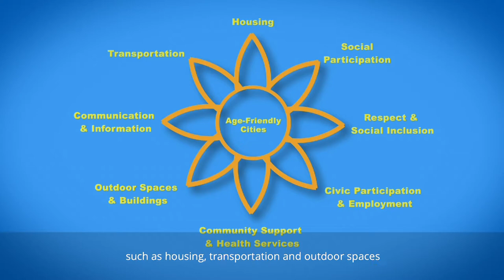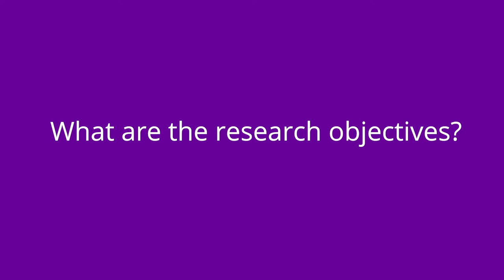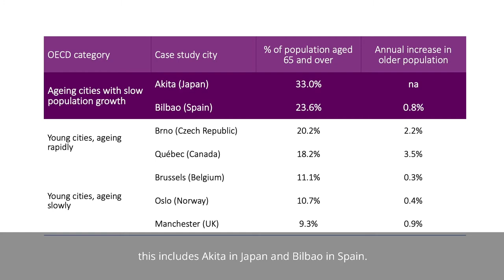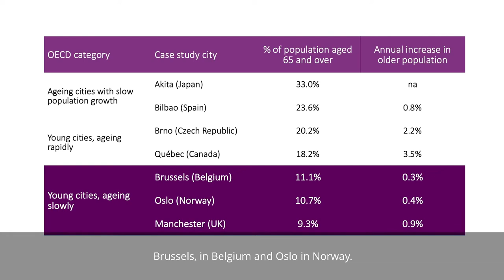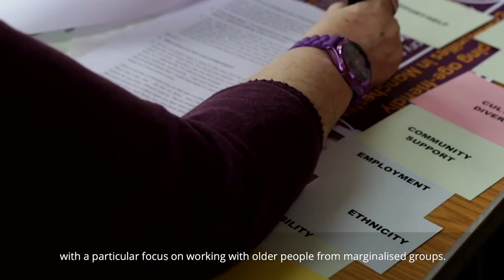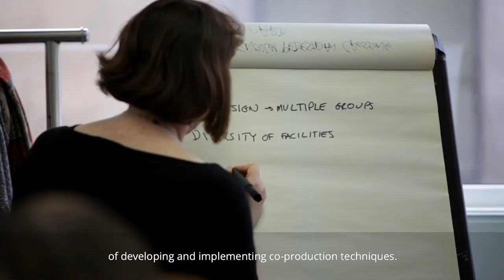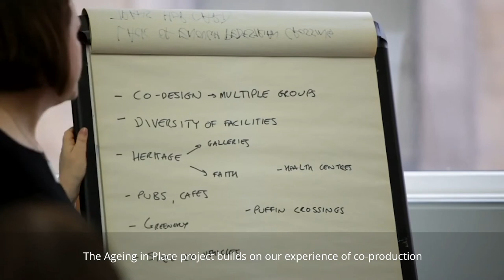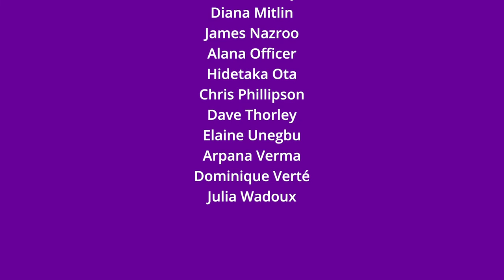Ageing in Place in Cities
A new Manchester Urban Ageing Research Group (MUARG) project explores ageing in place in cities worldwide.
Researchers at the University of Manchester have launched a five-year research project which will bring together interdisciplinary approaches from urban studies and gerontology in the study of older people living in cities.
Funded by the Leverhulme Trust, the research team (Dr Tine Buffel, Dr Patty Doran, and Dr Sophie Yarker) will examine the role of ‘age-friendly’ policies in shaping the experience of ageing in place in seven cities worldwide, including Manchester, Brussels, Akita, and Quebec.
Understanding the relationship between population ageing and urban change is now a major issue for public policy and research. The case for such work is especially strong given that cities are where the majority of people of all ages live and where they will spend their old age.
Nevertheless, cities are largely imagined and structured with a younger, working-age demographic in mind. Older people are rarely incorporated into mainstream thinking and planning around urban environments.
The project Population Ageing and Urbanisation: Interdisciplinary Perspectives on ‘Ageing in Place’ in Cities aims to:
• Advance understanding of ‘ageing in place’ in cities using interdisciplinary perspectives
• Examine policies and age-friendly initiatives aimed at supporting ageing in place across seven cities
• Explore experiences of ageing in place among diverse ageing populations (reflecting different ethnic, gender and class backgrounds) living in urban neighbourhoods
• Develop methods and tools for measuring and reporting the impact of age-friendly interventions
• Co-produce innovative models of dissemination with various stakeholder groups.
The research builds upon MUARG’s expertise in developing innovative methods of co-production involving older people in all stages of the research process, and will play a key role in transforming research, policy and practice designed to improve urban environments for different groups of older people.